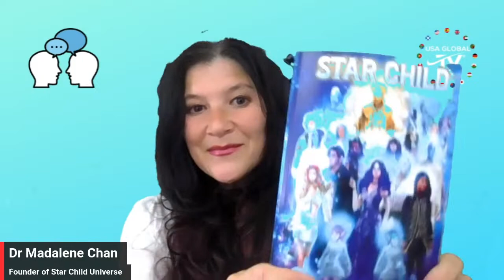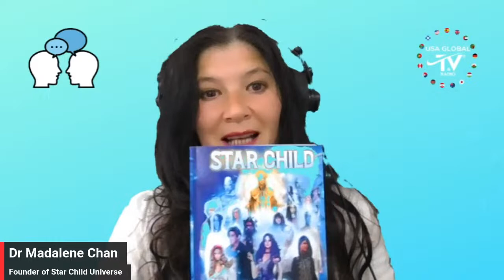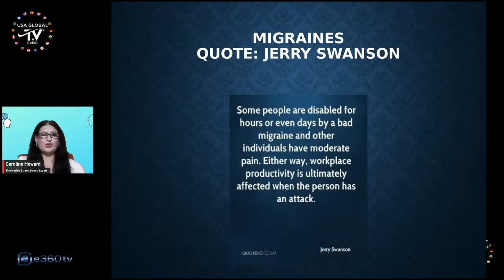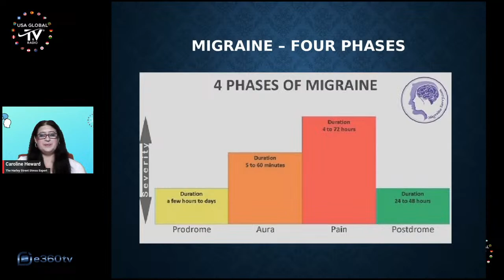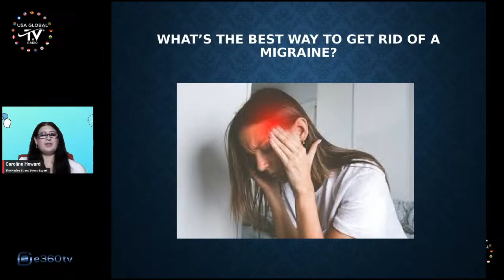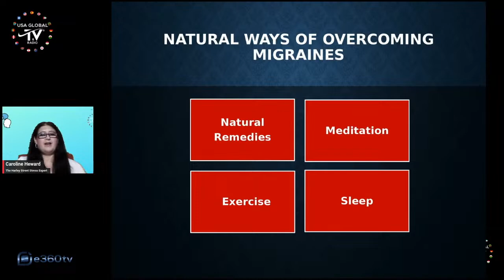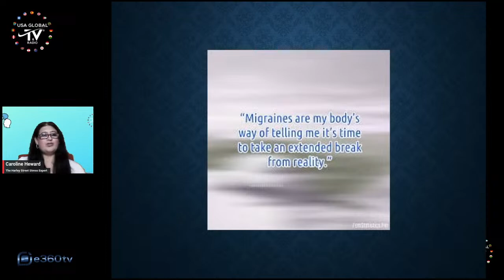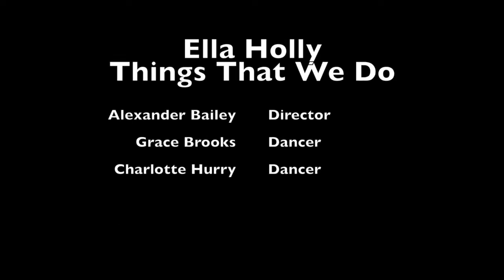TALKING HEADS PRESENTS "DANCE YOUR WAY INTO A NEW LIFE" & "WHAT CAUSES MIGRAINES"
TALKING HEADS PRESENTS "DANCE YOUR WAY INTO A NEW LIFE"
& "WHAT CAUSES MIGRAINES"

IN
PARTNERSHIP
WITH
E360 TV
PRESENTS
TALKING HEADS
FEATURING EXPERT PRESENTERS
DR. JACALYN KERBECK
RED O'LAUGHLIN
DR. MADALENE CHAN
CAROLINE HEWARD

STARRING IN THIS EPISODE:
DR. MADALENE CHAN
CAROLINE HEWARD

PRESENTATION TOPICS:
-DANCE YOUR WAY INTO A NEW LIFE-WITH EXPERT DR. MADALENE CHAN
-WHAT CAUSES MIGRAINES-WITH EXPERT CAROLINE HEWARD